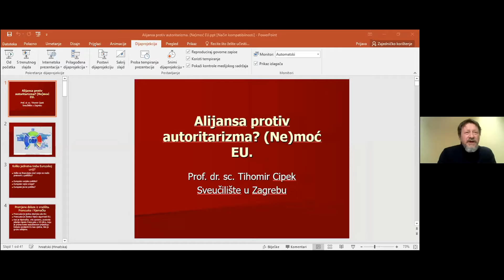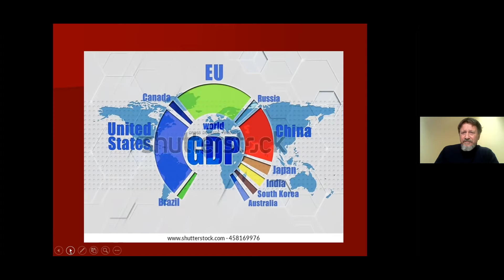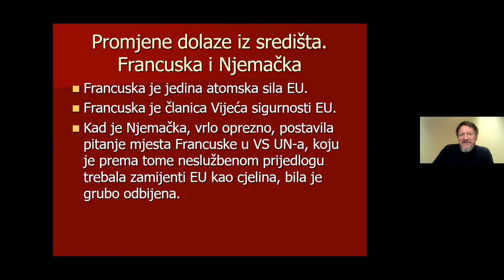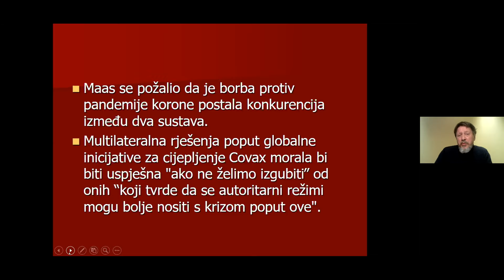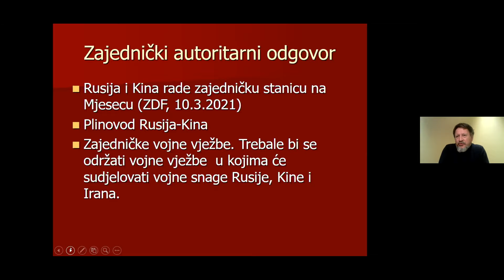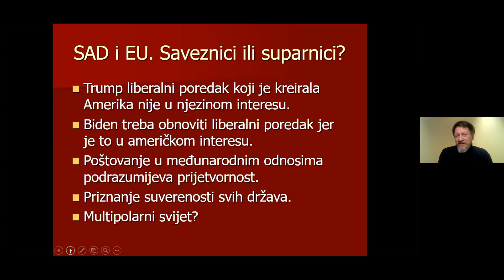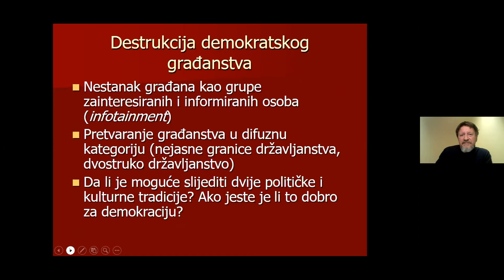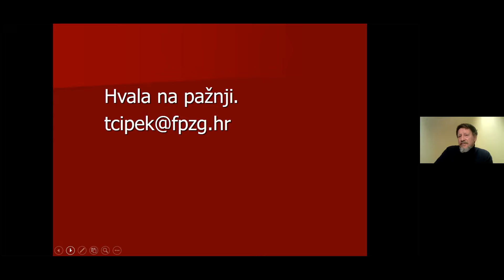Tihomir Cipek 'Alijansa protiv autoritarizma: (Ne)moć Europske unije', moderator: Ana Jerković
Hrvatski forum Europske akademije znanosti i umjetnosti
'Europa kao centar moći i lider slobodnog svijeta' - 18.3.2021.
Govornici:
prof. dr. sc. Ivo Josipović, predsjednik Republike Hrvatske 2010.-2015.
prof. dr. sc. Tihomir Cipek, Fakultet političkih znanosti Sveučilišta u Zagrebu
izv. prof. dr. sc. Goran Bandov, Sveučilište u Zagrebu
Moderatorica: Ana Jerković, koordinatorica Hrvatskoga foruma EAZU